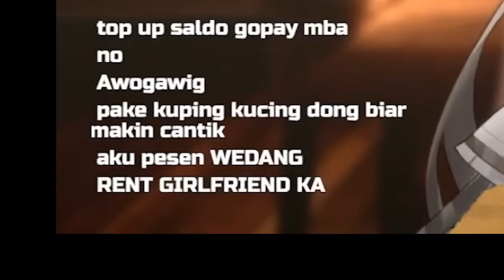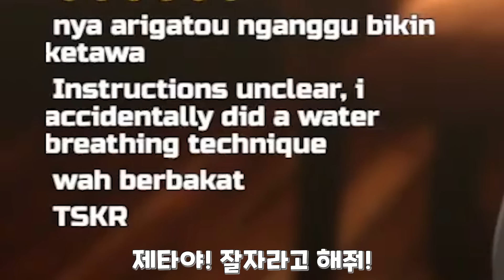누가 봐도 메이드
시크릿 고양이 메이드 제타